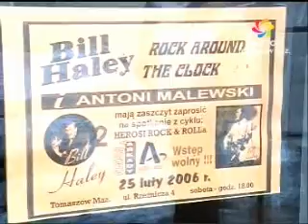Antoni Malewski - "Herosi R&R",1.Bill Haley - part I.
Kolejne, drugie spotkanie w cyklu "Herosi rock and rolla", zorganizowane przez Antoniego Malewskiego dn. 24 lutego 2006 roku w galerii "Arkady" w Tomaszowie Maz.